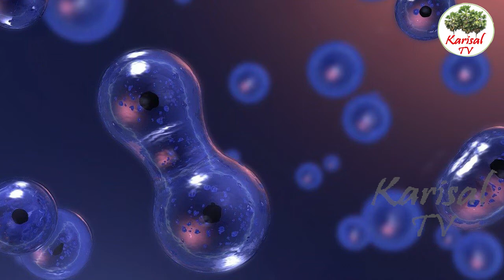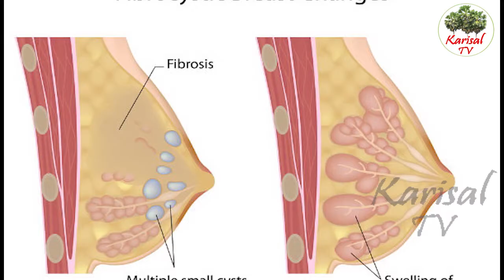karisaltv | புற்றுநோய் செல்களை அழிக்கும் முள் சீதா பழங்கள்!